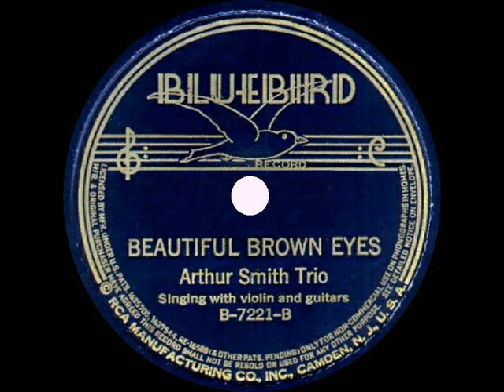1st RECORDING OF: Beautiful Brown Eyes - Arthur Smith Trio (1937)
This was not the famed Arthur “Guitar Boogie” Smith, but an earlier musician known as Fiddlin’ Arthur Smith, who performed for a time with country music pioneers Alton and Rabon Delmore (aka The Delmore Brothers) as the Arthur Smith trio. Smith and Alton Delmore wrote and first recorded this waltz which would emerge years later in 1951 as both a country and mainstream ‘pop’ song hit for both Jimmy Wakely ) and Rosemary Clooney ), though with a slight lyric change to cut back on the alcohol references.

Transferred from 78rpm Bluebird B-7221 - Beautiful Blue Eyes (Arthur Smith-Alton Delmore) by The Arthur Smith Trio, recorded August 3, 1937